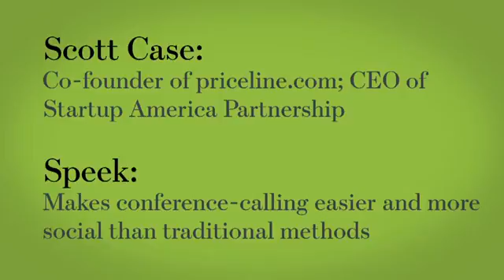Scott Case Quizzes Speek on Its Business Model WSJ Startup of the Year